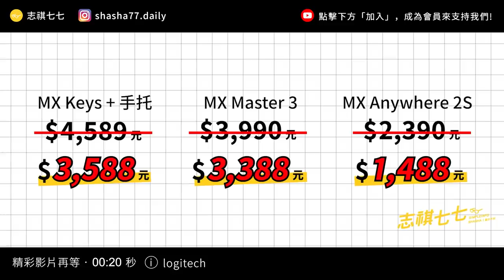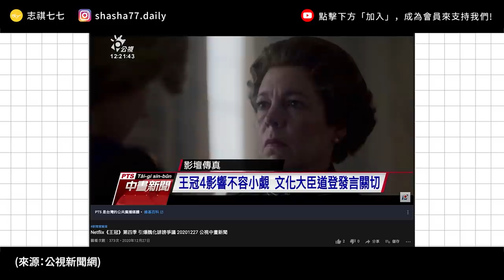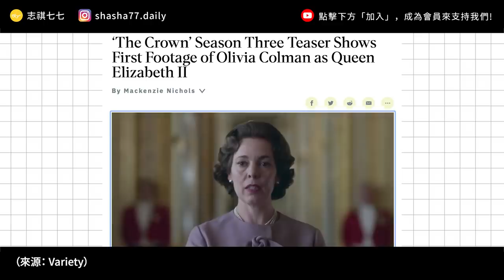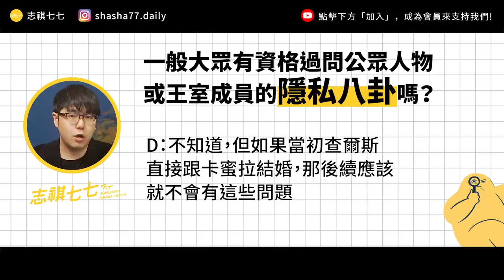Netflix 的超強影集《王冠》，為什麼會從王室都愛看，變成王室想罵爛？《 追劇七七 》EP006｜志祺七七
👀看過來！
羅技Logitech 推出《送鼠迎牛賀新年》的新年優惠方案！

包含MX系列高階商務用鍵盤滑鼠在內，
眾多品項下殺折扣優惠中，最低57折起！

⚡️MX Keys智能鍵盤＋手托：原價$4,589元，特價只要$3,588元！
⚡️MX Master 3 無線滑鼠：原價$3,990元，特價只要$3,388元！
⚡️MX Anywhere 2S 隨身無線滑鼠：原價$2,390元，特價只要$1,488元！

現在上活動網頁，最高可抽1.8折折價券，
登錄發票再抽價值20萬元的9999金牛！

只要輸入： LOGISHASHA77
即可享有指定商用產品，滿$1,288，折128元的折扣！

到羅技網路旗艦店、各大網路通路，以及實體通路購買吧！

合作通路：
羅技網路旗艦店、PChome24h購物、MOMO購物網、蝦皮購物、YAHOO購物中心、燦坤、順發、三井3C、良興購物網

本集節目內容由志祺七七頻道製作，不代表「羅技Logitech」立場。

各節重點：
00:00 前導
01:32「羅技MX系列」廣告段落
03:04《王冠》不是紀錄片
04:07 大家都在罵什麼
04:58 爭議的關鍵1：時間越來越近
05:39 黛安娜是誰？
07:07 爭議的關鍵2：王室的形象逐漸黑暗
08:20 慘被罵爆的查爾斯王子
09:21 我們的觀點
10:58 提問
11:26 結尾

【 製作團隊 】

｜企劃：力寧、冰鱸
｜腳本：力寧、冰鱸
｜編輯：土龍
｜剪輯後製：Pookie
｜剪輯助理：歆雅、珊珊
｜演出：志祺

→《王冠》威力太驚人　英國皇家與官方都要求加上虛構聲明：
→「王冠」爭議未完！「查爾斯王子」轟官員看輕觀眾智商：
→Has The Crown lost all credibility? As new series claims Thatcher's Falklands War decision was 'emotional', Charles and Diana were NEVER happy and even appears sympathetic to the IRA, we sort fact from fiction：
→The Crown's royals are wild, cruel distortions of the people I've known for 40 years, says royal biographer PENNY JUNOR：
→Princess Diana’s Brother Charles Spencer Says People ‘Forget’ ‘The Crown’ Is ‘Fiction’：
→As his warning on The Crown shows, Oliver Dowden needs to catch up with reality：
→The Crown has slipped: how the Netflix epic captures our relationship with the royals：

【 延伸閱讀 】

→《王冠》第三季回歸　哪些劇情是真的？哪些是假的？
→皇室故事是真是假？查爾斯王子與黛安娜王妃如何相遇？Netflix 熱門影集《王冠 The Crown》研究團隊來親自解惑：
→「三個人的婚姻，有點擁擠」查爾斯真的愛過黛安娜王妃嗎？7件事解密英國皇室史上最矛盾的一場婚姻：
→The Princess and the Paparazzi: How Diana's Death Changed the British Media：

🥁七七仔們如果想寄東西關懷七七團隊與志祺，傳送門如下：
106台北市大安區羅斯福路二段111號8樓